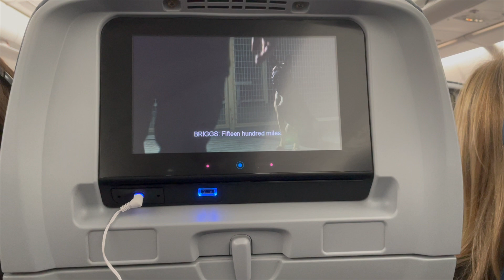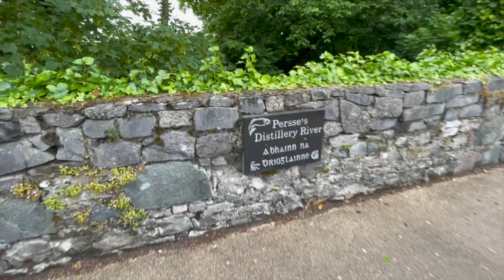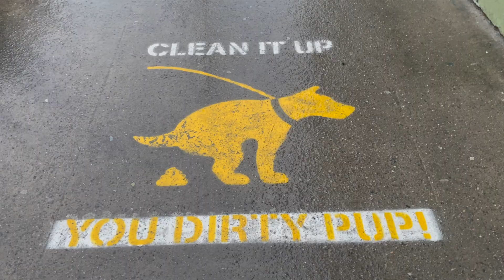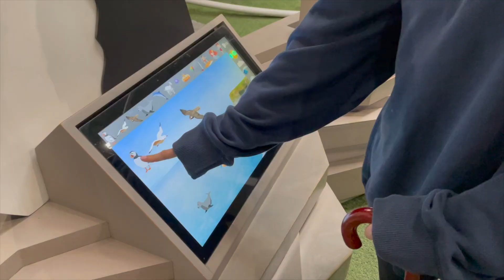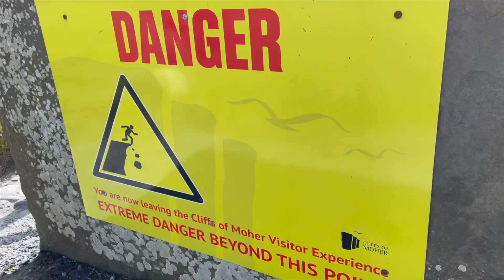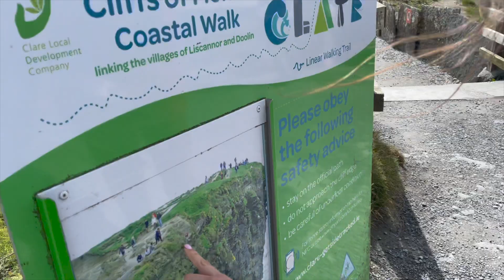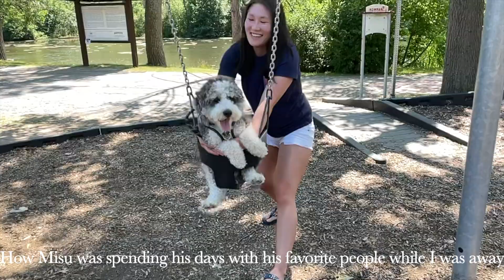Medical Student's First International Conference in Galway, Ireland | nervous about presenting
I attended The 32nd Annual International Cannabinoid Research Society Conference in June of this year. It was absolutely an amazing experience. I gave a podium presentation in front of numerous scientists and doctors and had the opportunity to meet and connect with people in the medical and scientific field. I hope you enjoyed this video and watch out for Misu focused videos that will be coming soon. As always, thank you for all your support and for following my journey to becoming a physician with Misu, it really means the world to me😊

Misu's IG: misu_thetiramisu

About me:
My name is Juliet and I am a first generation college grad from Lehigh University. I graduated in 2018 and worked in orthopedic research for two years before I applied to medical school. I became a first year medical student in 2020 and now, I am a third year medical student on a journey to become a physician with my new puppy. I hope to share some insight on applying to medical school as well as document my life as a medical student during these unprecedented times.

Follow me and Misu on our journey :)